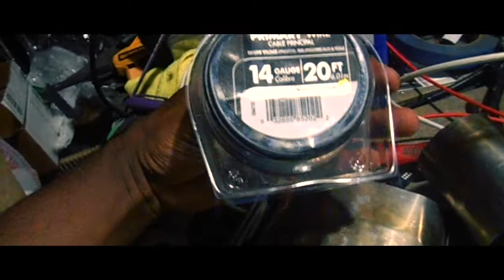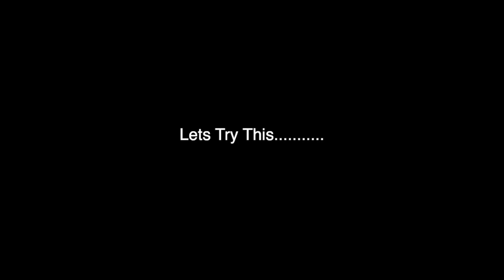Third Brake Light LED Strip Install on my Lexus GS300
A quick assembly and install of an LED brake light strip on my Lexus GS300. I use some cable conduit from Home Depot for $5 to mount the LED strip. I paint it and wire it up.

My uploads show a journey with my GS300 build from the beginning.